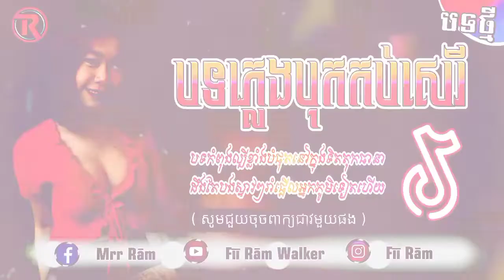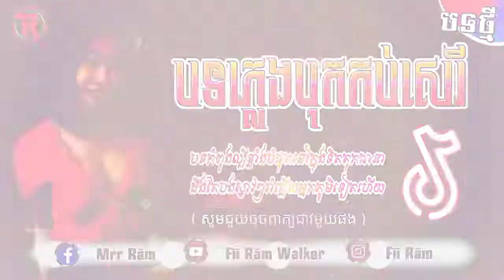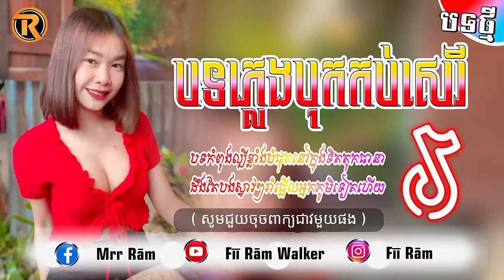🟠 Remix 2023 ,បទល្បីក្នុង Tik Tok 🪐😈 [បទភ្លេងបុកកប់សេរី] Music Funny Remix for Tik Tok Khmer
Editor : I'n .Fii Ram Walker